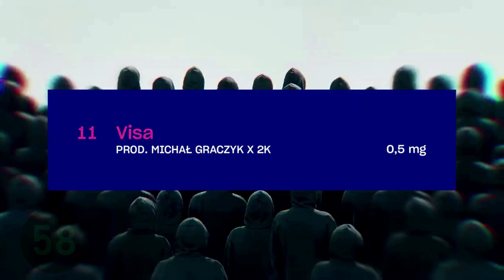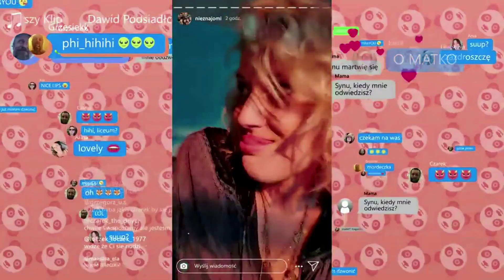Most Streamed Polish Songs on Spotify - October 2020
List of 100 most streamed Polish songs of all time on YouTube. The amount of streams might be outdated because the chart was made on 20th October. Hope you'll enjoy it though

most streamed polish songs on spotify
polish charts
polish spotify